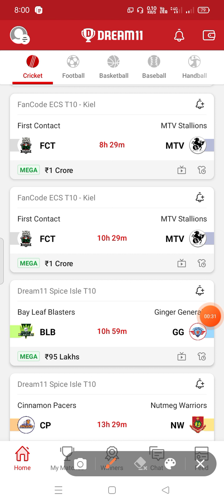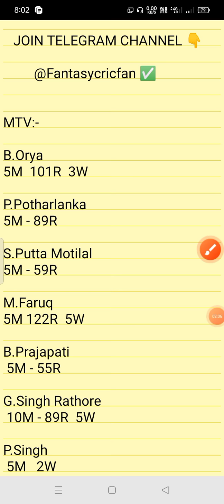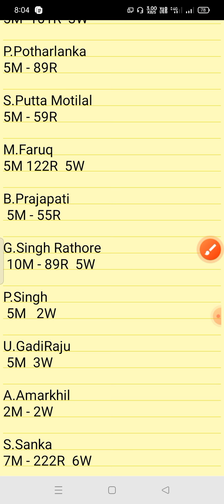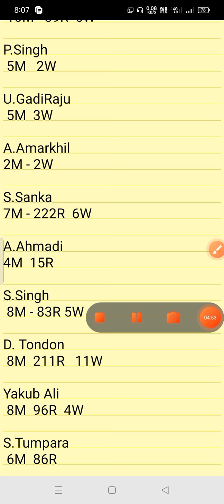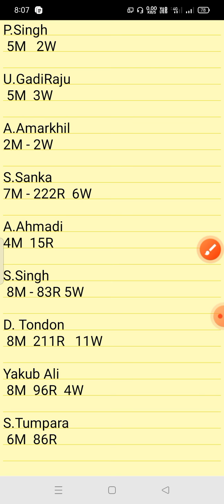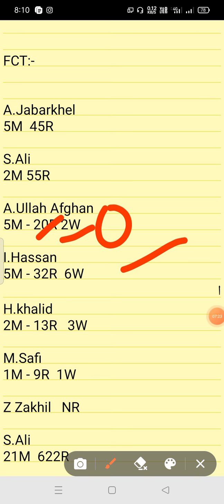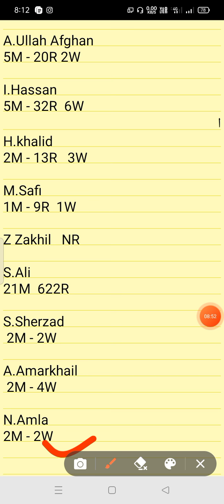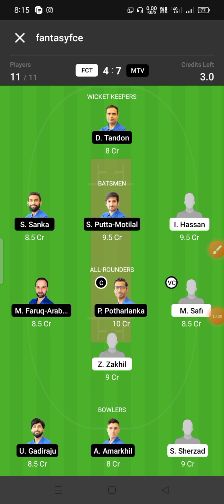FCT vs MTV Dream11 Team ! FCT vs MTV Dream11 ! fct vs mtv ! fct vs mtv dream11 prediction ! fct mtv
|fct vs mtv dream11
fct vs mtv dream11 team, fct vs mtv dream11 team today
fct vs mtv dream11 team prediction today, fct vs mtv dream11 playing11
fct vs mtv dream11 playing11
fct vs mtv dream11 team prediction today match
fct vs mtv winning teams
fct vs mtv previous match scorecard
fct vs mtv